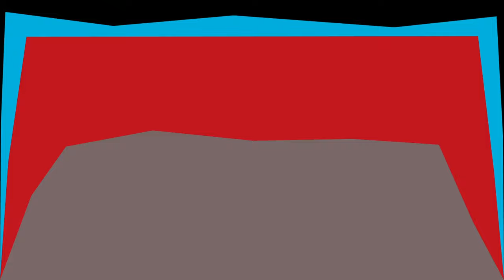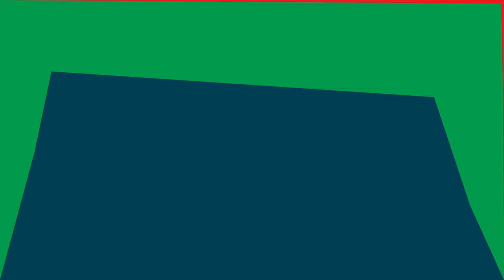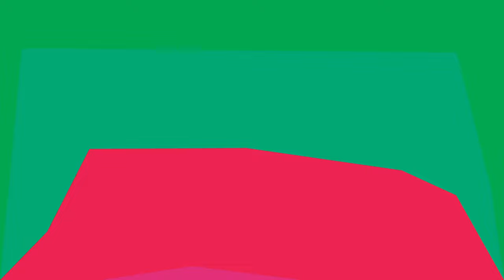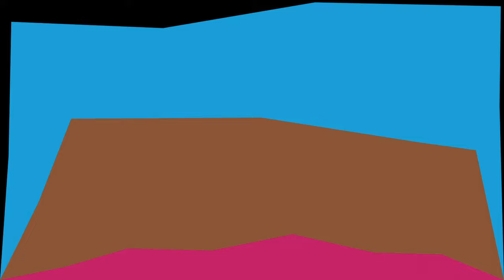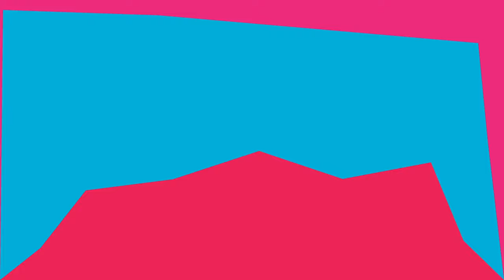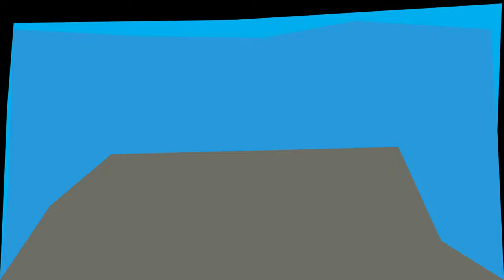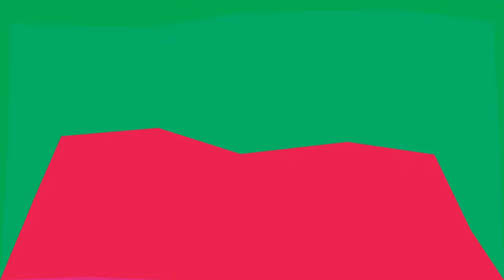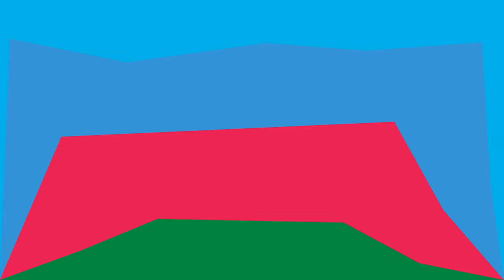Le seul site qui fait tombé des couleurs à l'infinie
Enregistré le ‎jeudi ‎20 ‎juillet ‎2023, ‏‎20:51:18